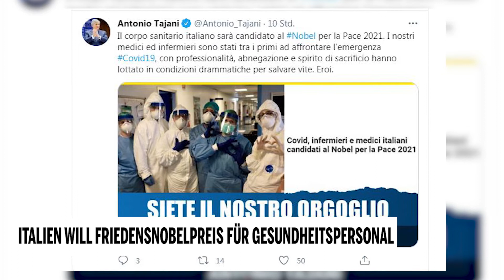Italien will Friedensnobelpreis für Gesundheitspersonal